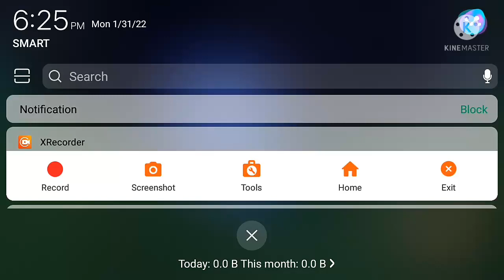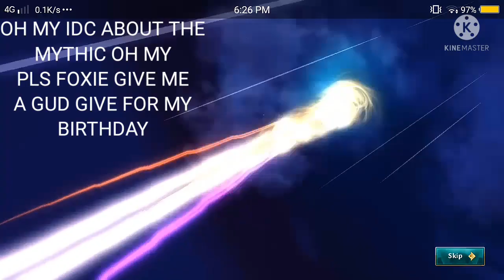opening champion chest #5